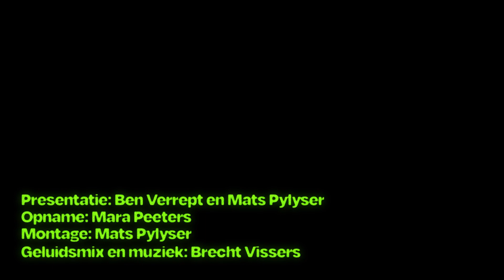Dagscènes 's nachts filmen en werken met VR als DOP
Hoe belicht je een scène? En hoe word je camera-assistent bij een grote set als die van 'Girl' van Lucas Dhont?

In aflevering 5 van onze podcast voor filmmakers praten we met DOP Victor Maes.

Bekijk The Tears Of Things van Kate Voet, met Victor Maes als DOP:
wachtwoord: songsinthedark